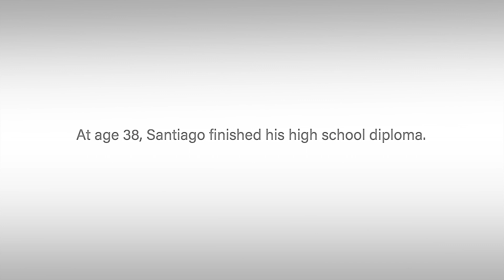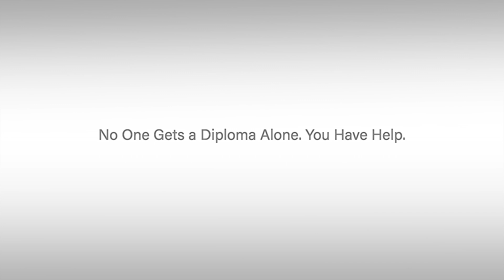Four Corners - 2021 Concert on the Green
Check out the Jazz, Bossa Nova, & Pop music performed live by Four Corners. The 2021 Summer Concerts on the Centre Common is presented by Framingham Parks & Recreation.  The concert series will be held every Friday evening, weather permitting, from June 25 - August 13, 2021 (rain date August 20) on the Framingham Centre Common located at Edgell Road and Oak Street, Framingham.